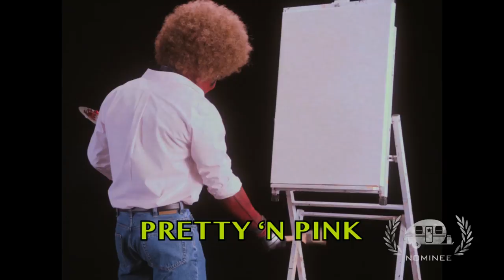Deadpool 2 “Paintings – Bob Ross Trailer” Most Original GTA19 (2018)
20th Century Fox, MOCEAN/Big Picture